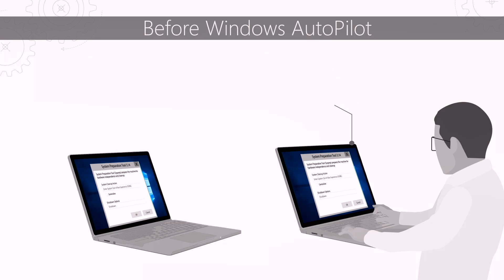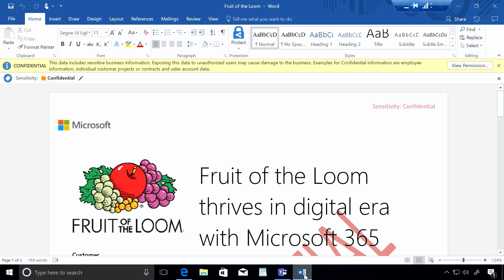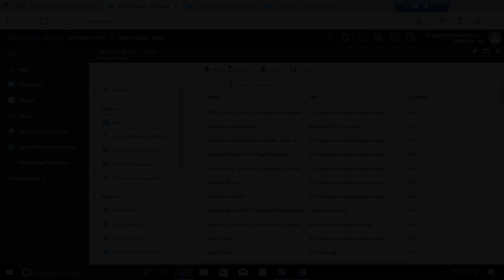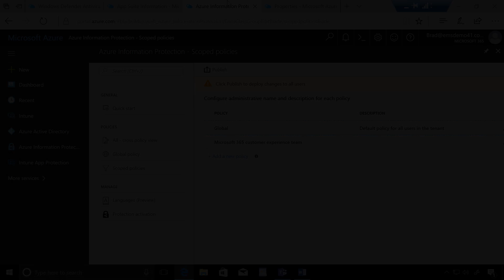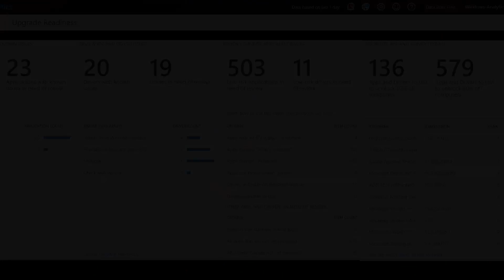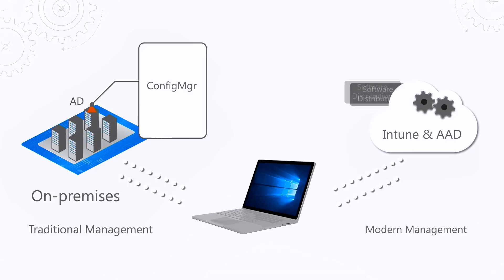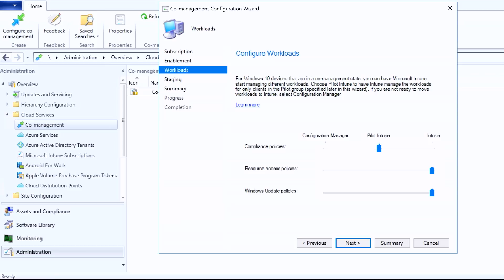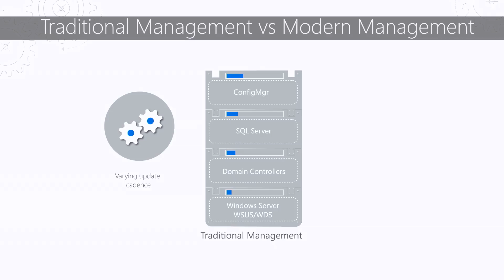Windows 10, Office 365 & EMS updates for deployment and management featuring CVP Brad Anderson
Microsoft Ignite Session: THR2245

Join Microsoft CVP, Brad Anderson, to take a look at deploying and managing Microsoft 365 powered devices. We'll show you new capabilities that make it possible to automatically provision new devices using Windows Autopilot and deliver apps including Office 365 ProPlus and Win32 line of business apps. Learn about integrated, modern management experiences to plan Windows 10 deployments at scale and to help stay compliant and up-to-date.